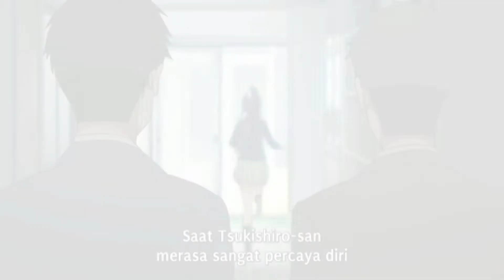[ amv ] • simple edit - love is a beautiful pain ( - )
I hope your like it my content